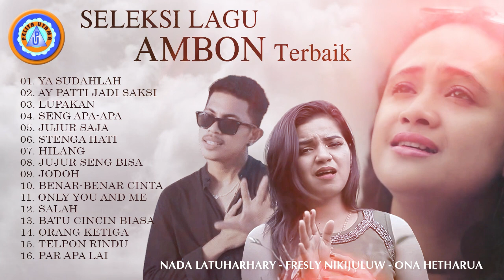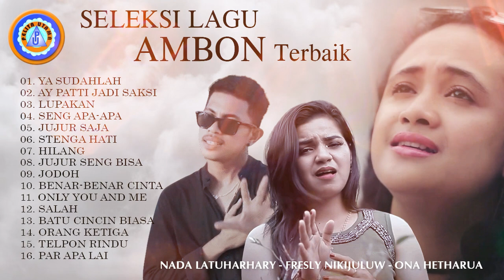SELEKSI LAGU AMBON TERBAIK (NADA L, ONA H, FRESLY) || FULL ALBUM LAGU AMBON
Official Music Video Lagu Pop - SELEKSI LAGU AMBON TERBAIK (NADA L, ONA H, FRESLY) || FULL ALBUM

01). 0:00:00 Ya Sudahlah
                      Voc. Fresly Nikijuluw
                      Cipt. Alfian Buamona
02). 0:05:10 Ay Patty Jadi Saksi
                      Voc. Nada Latuharhary
                      Cipt. Endic Melatunan
03). 0:10:10 Lupakan
                      Voc. Ona Hetharua
                      Cipt. Lefrans Latumahina
04). 0:14:36 Seng Apa-Apa
                      Voc. Fresly Nikijuluw
                      Cipt. Alfian Buamona
05). 0:20:09 Jujur Saja
                      Voc. Nada Latuharhary
                      Cipt. Cevin Syahailatua
06). 0:25:38 Jujur Seng Bisa
                      Voc. Fresly Nikijuluw
                      Cipt. Jerry Saptenno
07). 0:30:43 Jodoh
                      Voc. Ona Hetharua
                      Cipt. Maxi Makailipessy
08). 0:34:53 Benar-Benar Cinta
                      Voc. Nada Latuharhary
                      Cipt. Sam Buratehy
09). 0:39:38 Only You And Me
                      Voc. Ona Hetharua
                      Cipt. Ryan N
10). 0:45:11 Salah
                      Voc. Fresly Nikijuluw
                      Cipt. Cevin Syahailatua
11). 0:50:08 Batu Cincin Biasa
                      Voc. Nada Latuharhary
                      Cipt. Jusiman Syahailatua
11). 0:55:22 Orang Ketiga
                      Voc. Ona Hetharua
                      Cipt. Rudy Tupamahu
12). 1:01:19 Telpon Rindu
                      Voc. Nada Latuharhary
                      Cipt. Endic Melatunan
13). 1:05:28 Par Apa Lai
                      Voc. Ona Hetharua
                      Cipt. Ryan N

Pelita Timur is a record label and artist management based in Jakarta, Indonesia. Our artists include Mona Latumahina, Mitha Talahatu, Vicky Salamor, Doddie Latuharhary and many more.